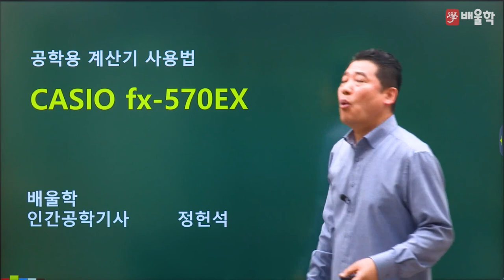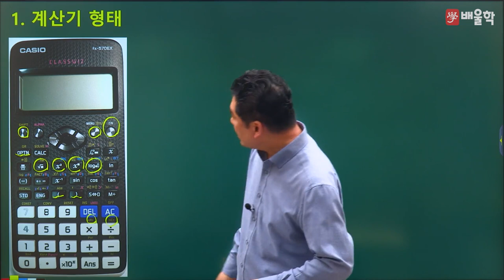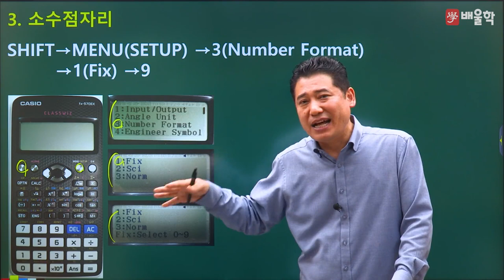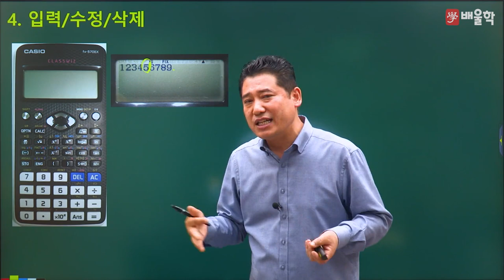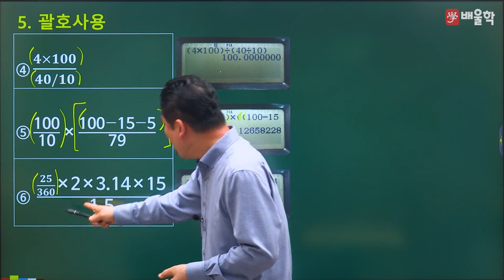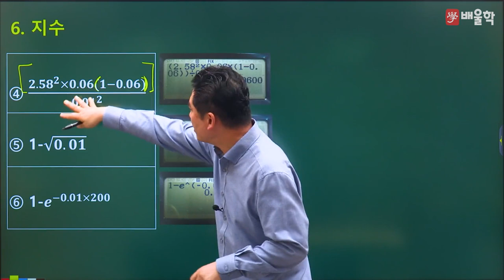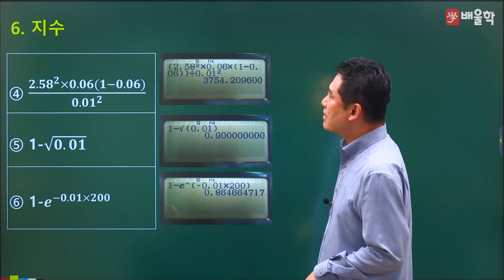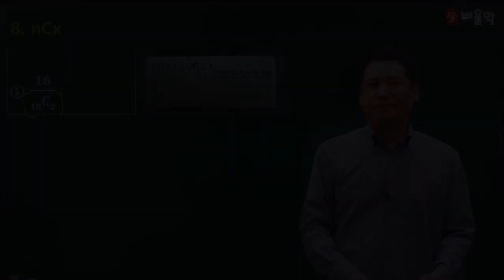[인간공학기사 인강] 배울학 인간공학기사 기초강의 - 01. 계산기사용법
22년 경력 강의 노하우,
기초부터 시작하는 이해중심의 인간공학 명공[名工] 노하우 강의!

누구나 쉽게 이해할 수 있는
배울학 인간공학기사 기초 강의입니다.

인간공학 명공, 단기합격 전문가 정헌석 교수님의
기초 강의를 지금 바로 만나보세요~

인간공학기사 합격을 배울학이 응원합니다.

인간공학기사, 인간공학기사인강, 인간공학기사강의, 인간공학기사필기, 인간공학기사실기, 인간공학기사시험, 인간공학기사합격률, 인간공학기사전망, 인간공학기사최종, 인간공학기사시험범위, 인간공학기사기초강의, 인간공학기사기초, 인간공학기사필기시험, 인간공학기사실기시험, 인간공학기사필기합격률, 인간공학기사실기합격률, 인간공학기사시험범위